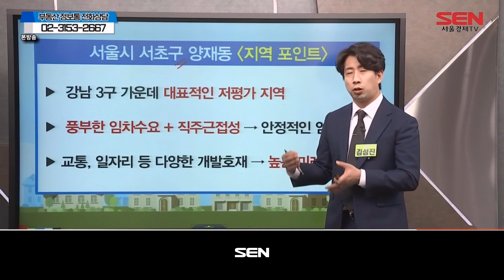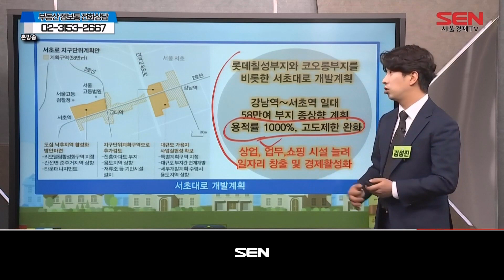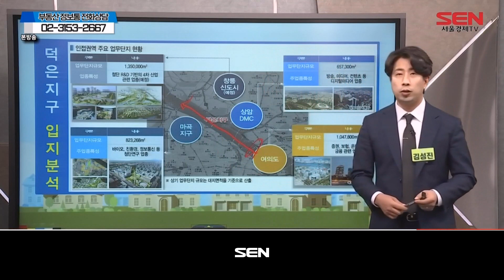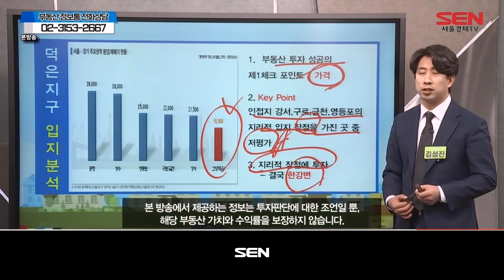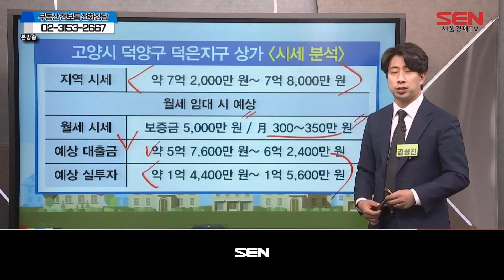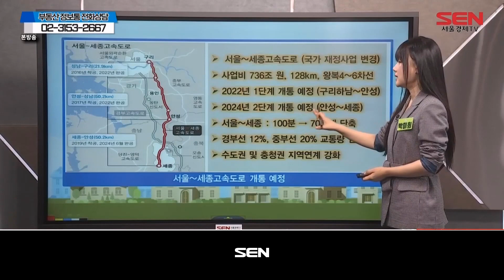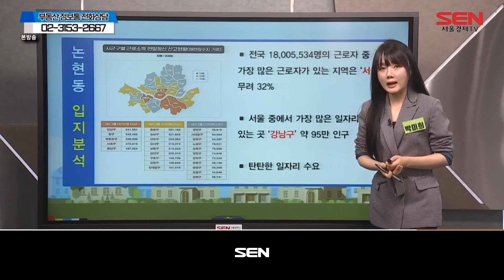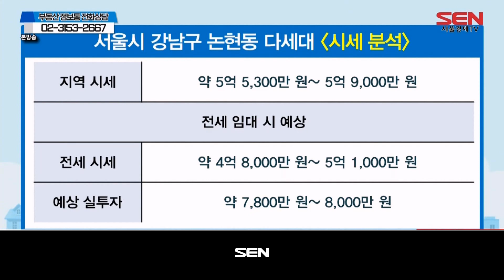부동산 정보통_32회_20221210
보다 생생한 ‘부동산 현장’을 보여주고, 들려주고, 이야기하다.
책상과 페이퍼로만 논하는 부동산은 가라!
‘현장의 눈’으로 진짜 경쟁력 있는 부동산을 판별한다!
실제 임장 활동을 하지 않고도 TV를 통해 나만의 똘똘한 부동산을 찾는 최적의 솔루션